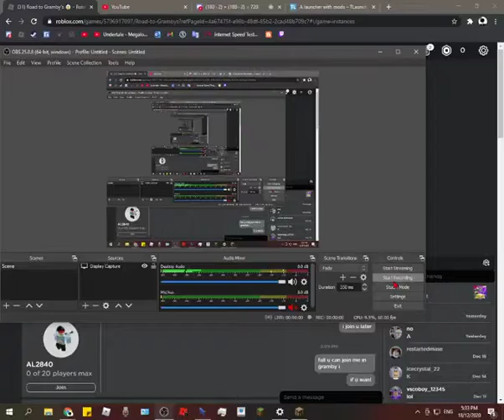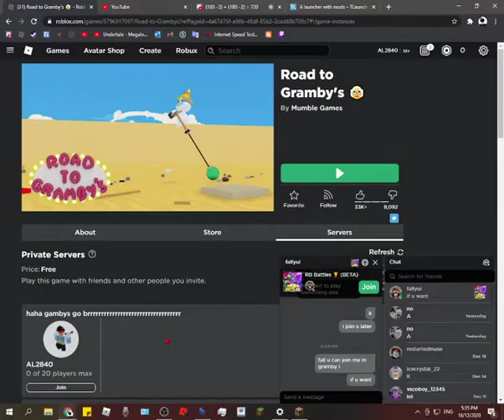how 2 cuk bef in craft